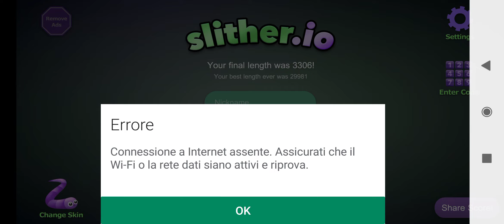SONO UNA PIPPA😥